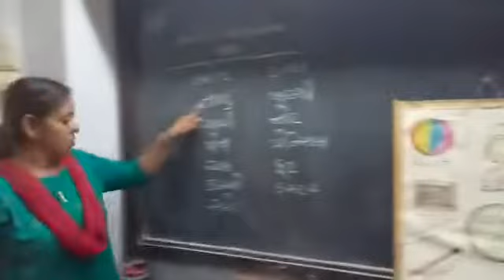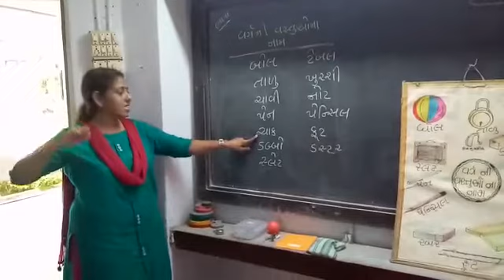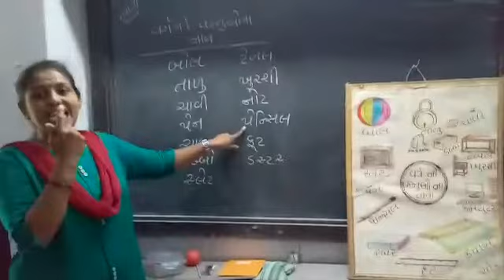Daily Classroom Objects- A Sign Language Video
It is important to teach students to identify the objects they are surrounded with in classrooms. For students with Hearing Impairment, this identification is through Sign Language. Special Educators through the medium of Total Communication Method educate students.